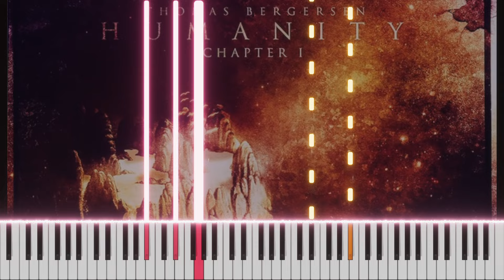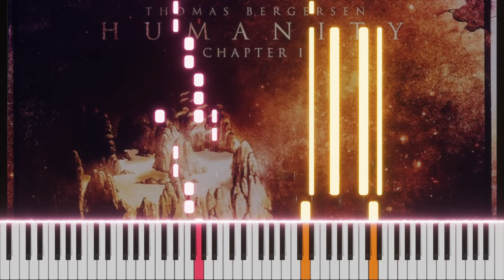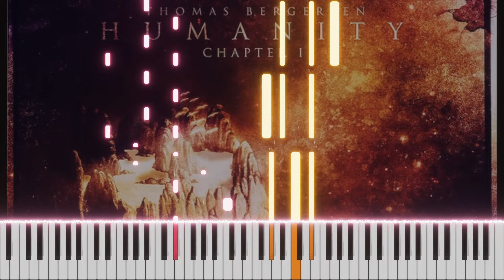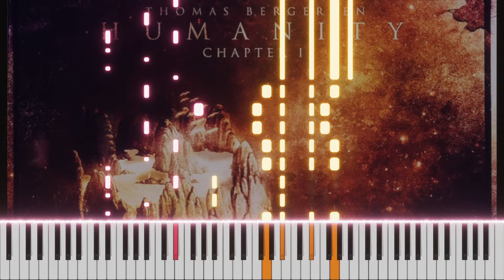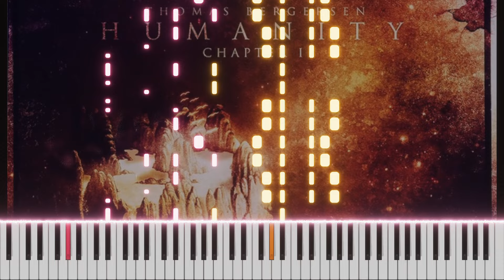Thomas Bergersen - We Are One Beautiful People (Humanity - Chapter I) [Piano]